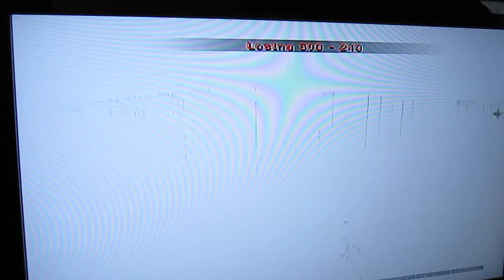CoD modern warfare gameplay